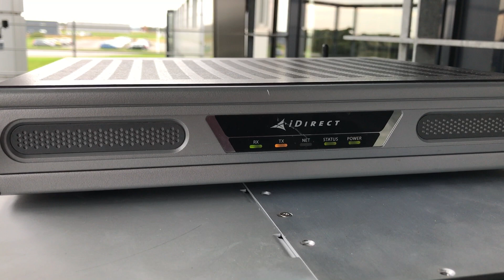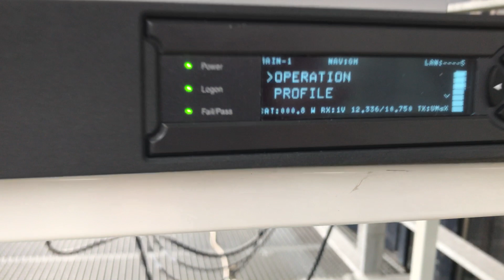Cobham Land VSAT Training Day in Denmark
Testing the Cobham Explorer 7100 at the Denmark Cobham Training, the team auto deploys the terminal from this location:

57°12'49.5"N 9°41'13.6"E
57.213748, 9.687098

Using0.8west thor5/thor6/intelsat 10-02